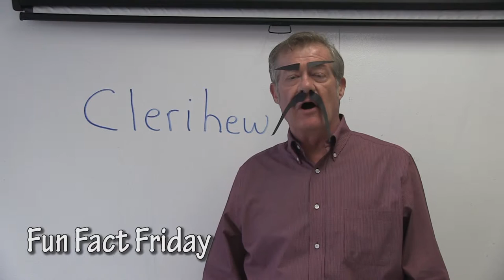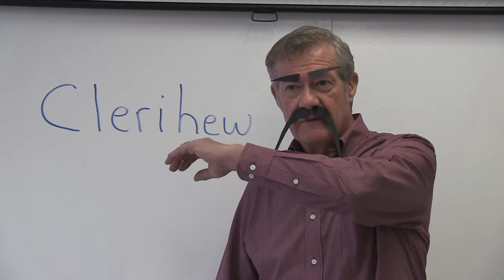HMS Today 03/18/2016